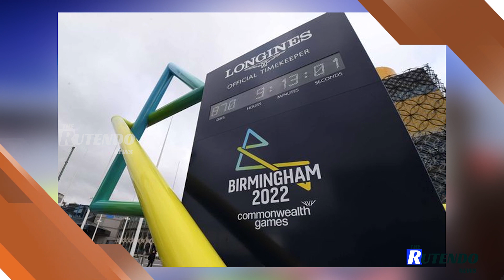2022 CWG women's T20 competition to be held from July 29 to August 7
2022 CWG women’s T20 competition to be held from July 29 to August 7

The Commonwealth Games’ women’s T20 competition, which will make its debut at the quadrennial showpiece next year, will be held from July 29 to August 7 at the Edgbaston Stadium, the organisers announced on Tuesday.

The group stage matches of the eight-team competition are slated to be held till August 4 and the semifinals are scheduled for August 6.The bronze medal match will be played on August 7 followed by the summit clash on the same day.

“With 11 days of swimming and diving, 8 days of cricket, 8 days of gymnastics and 7 days of athletics, including the marathon, the summer of 2022 is set for a spectacular home Games,” the official website stated.It will only be the second time that cricket will feature in the event after a men’s 50 over competition was part of the Games in Kuala Lumpur in 1998.